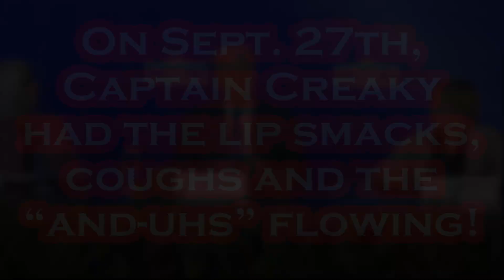We NEED A Biden to English Translator.....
How SAD is it that we have a POTUS Who can BARELY Speak English Anymore???.
Per AP: President Joe Biden will be raising campaign cash in San Francisco on Wednesday while seven GOP Republican presidential hopefuls hold a debate down the coast in Simi Valley. Biden isn’t paying them much attention because he’s already zeroing in on Donald Trump, the GOP front-runner who won’t be on the stage. Biden’s trip to the West this week is counterprogramming of sorts as a government shutdown looms, House Republicans launch impeachment hearings, the Republican debate unfolds and Trump makes a campaign stop in Michigan to court autoworkers. “I’m running because important freedoms we have now are at stake,” Biden told supporters. “The right to choose. The right to vote. The right to be who you are, love who you love. They’re being attacked and being shredded right now.” Earlier Tuesday, Biden became the first modern president to walk a picket line when he joined UAW members in the Detroit area. The union has expanded its strike against Detroit automakers by walking out of spare-parts warehouses in 20 states. Biden met with the science and technology advisers on Wednesday to discuss artificial intelligence, vaccine misinformation and other concerns. He said he did not think a government shutdown was unavoidable. “I don’t think anything is inevitable when it comes to politics,” the president said. When asked what could be done to avoid it, he said, “If I knew that I would have done it already.” Before he heading to Phoenix in the evening, Biden will have headlined three Northern California fundraisers, avoiding for now the famous names — and bank accounts -- in Los Angeles as the actors’ strike wears on, although the writers’ strike ended Tuesday. In Arizona, a critical swing state he won in 2020, Biden will pay tribute to the late U.S. Sen. John McCain and give a democracy-focused address on Thursday.